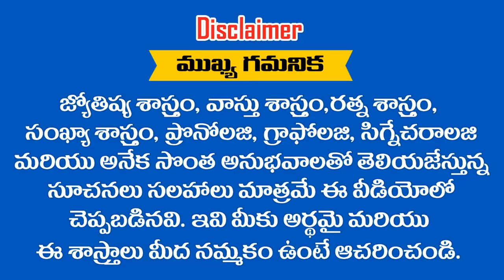మీ యొక్క వివాహపు తేదీ ..? ( 8/1) కాంబినేషన్ అయితే దురదృష్టం నీడలా వెంటాడుతుంది || RAMM KRISH NIHAN